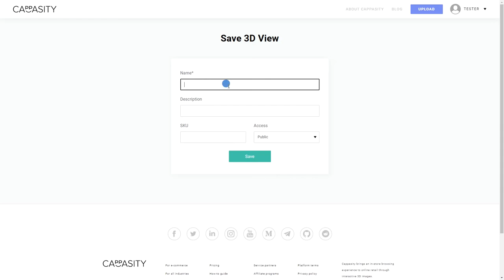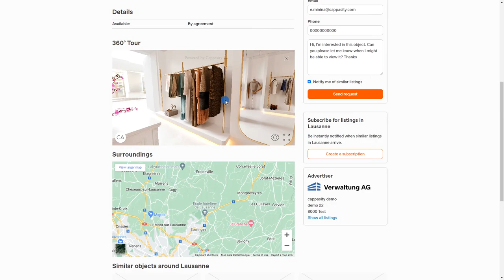How to upload a 360° photo to Flatfox - Cappasity platform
Flatfox is one of the leading real estate platforms in Switzerland that offers a marketplace, as well as intelligent tools for the online property rental process. To attract more potential tenants to their ads, Flatfox users can upload 360° photos of apartments. Here’s a step-by-step tutorial:

1) In your Cappasity account, click “Upload” and select “Upload 360° photo”.
2) Choose the file and upload it in your Cappasity account.
3) Click “Share” under the resulting 360° View and copy the “Fullscreen link”.
4) Go to your Flatfox account, select the listing, and click “Edit”.
5) Select “Images” and paste the link to the “360° Tour” field. Save the settings.

Now your 360° photo is published in your Flatfox ad. Embedding an interactive panorama into a listing of an apartment has high potential to increase user interaction and therefore their interest in the offer.